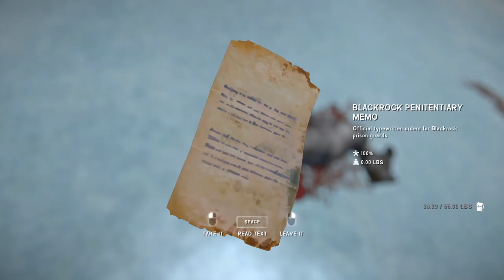Disaster At Thompson's Crossing!- The Long Dark CROSSROADS ELEGY #3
After finding a flyer about a nearby town, we head over to Thompson's Crossing to look for clues of Mackenzie's whereabouts. What we find is disturbing.
In the aftermath of the events of Milton, an enigmatic stranger rescues Dr. Astrid Greenwood from near death. Facing the blizzards of Pleasant Valley, Astrid must bring all her skills as a doctor to bear on the survivors she encounters. But will she find Mackenzie, and get closer to the mystery that's taking them to Perseverance Mills?